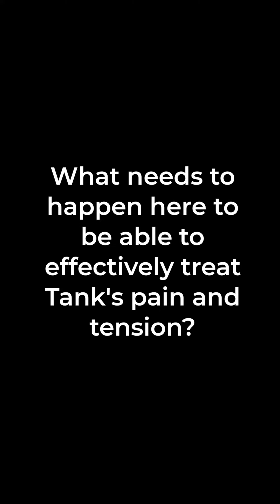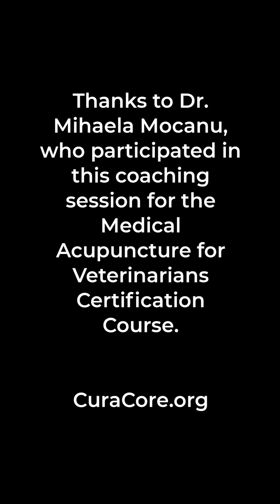One-on-One Coaching in Medical Acupuncture for Veterinarians, with Tank and Dr. Mihaela Mocanu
CuraCore VET is establishing a new dimension of veterinary medicine that involves whole patient care.  This video exemplifies how students in the Medical Acupuncture for Veterinarians Program are implementing this approach right in their own practice, with one-on-one coaching by Dr. Narda Robinson and faculty.  Find a more fulfilling and effective way to practice veterinary medicine.  Small and large animal tracks available.  Build a brighter future for animals and for yourself.  You deserve to be happy.